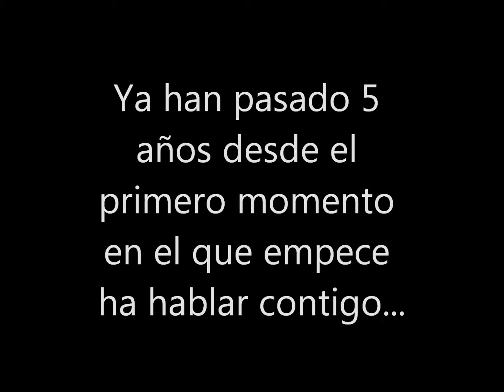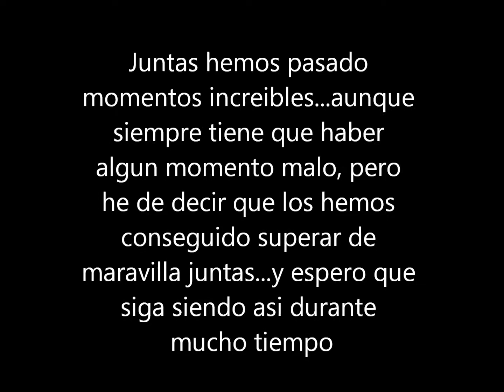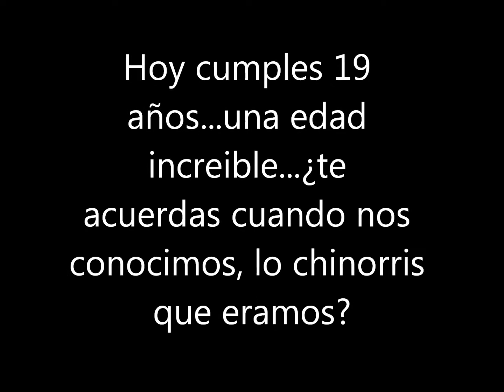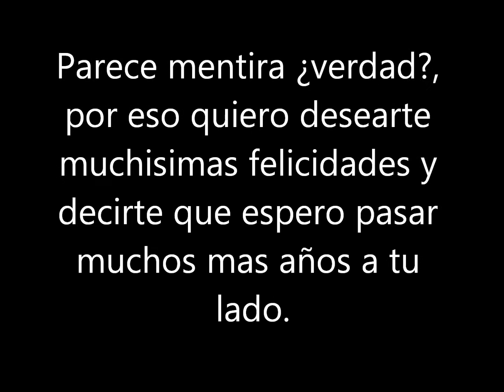Felices 19 Lara!!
Muchisimas felicidades colega, como nunca se me ha dado muy bien hacer regalos, he pensado que la mejor forma de demostrarte lo mucho que te quiero es haciendote un resumen cortito de estos 5 años de amistad, espero que te guste mucho. TE QUIERO.